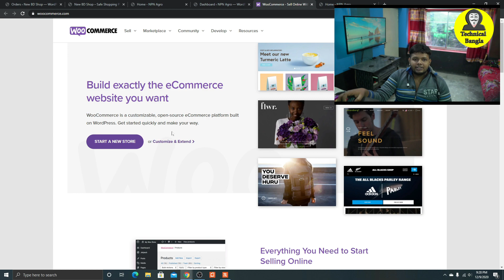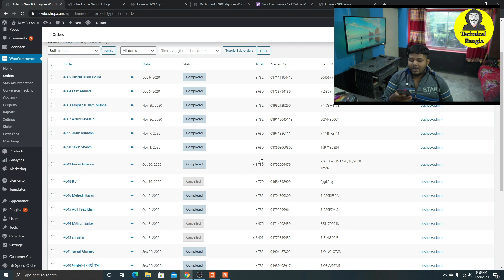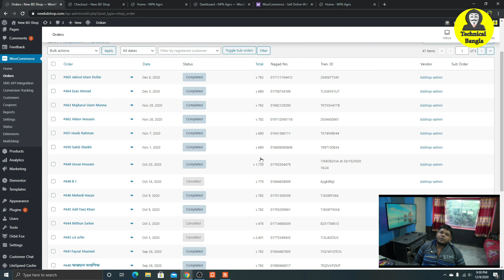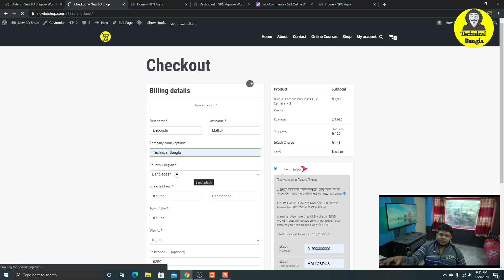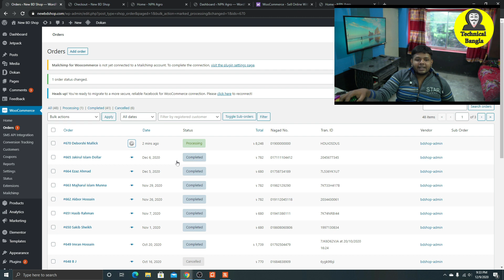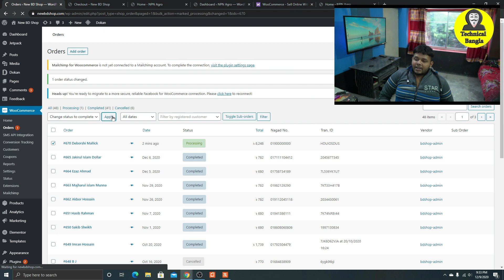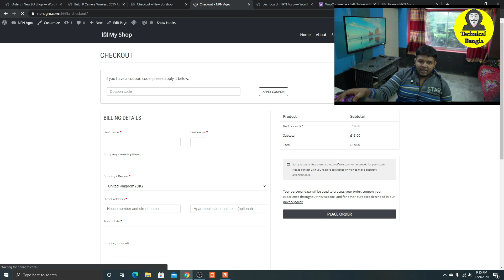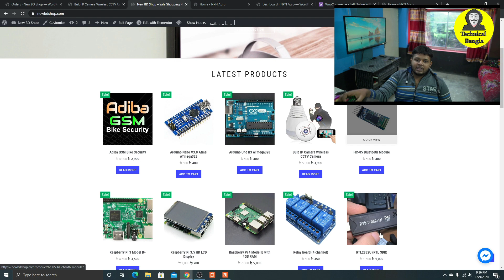WOOCOMMERCE সেরা ই-কমার্স প্লাগিন | Website Development Course | ফ্রিতে পেইড কোর্স #09